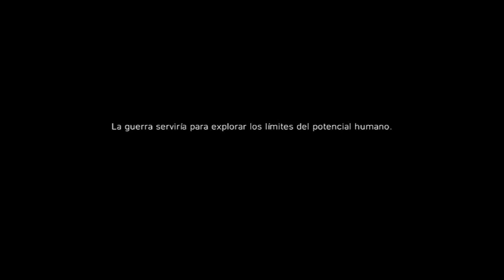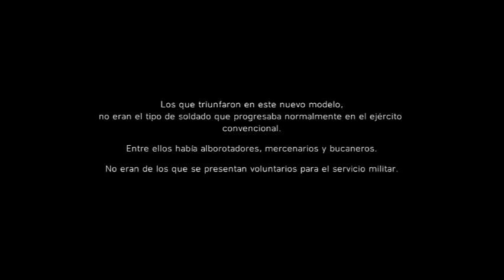BATTLEFIELD 5 Campaña - Mision 1 pc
bueno amigos aquí les dejo este juego BATTLEFIELD 5 que tiene con una trama que atrapa a cualquiera me gusta mucha la historia espero y lo disfrutemos juntos suscriban se a mi canal